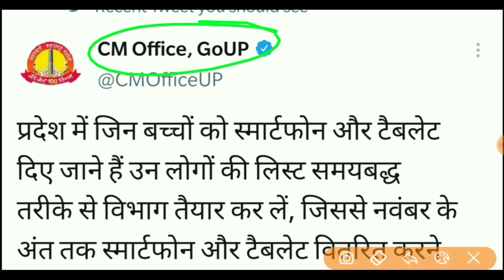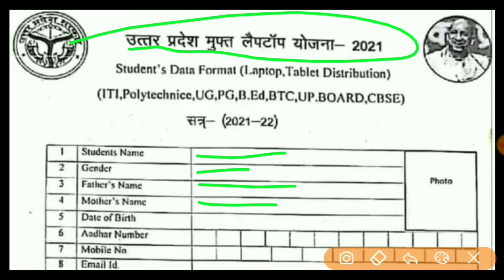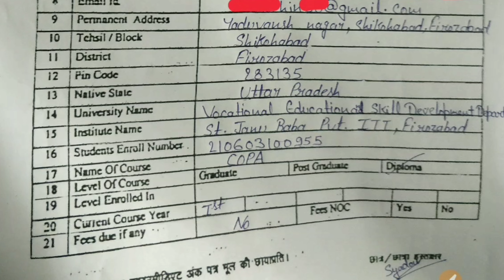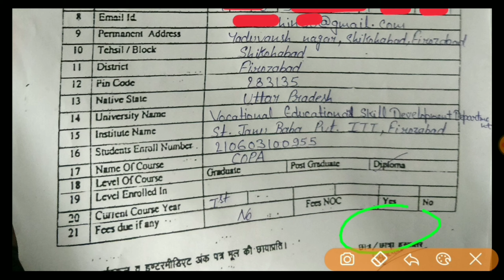up free laptop yojana 2021 registration kaise kare!UP Free Laptop Regist online free laptop online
UP Free Laptop Registration online,free laptop
online form,free laptop apply kaise kare,Laptop
yojna

UP Free Laptop Registration online, free laptop online
form,free laptop apply kaise kare, Laptop yojna
form,free laptop apply kaise kare, Laptop form
free laptop kab milega, free laptop apply online 2021
UP Free Laptop Registration online, free laptop online form
2021,free laptop apply, free Laptop form
2021,free laptop apply kaise kare,Tablet online e apply up

free Laptop online Registration, free Laptop online apply,free
laptop apply kaise kare,free Laptop kise milega,free laptop
yojna, free laptop age limit,free laptop ke liye kitrna percent
hona chahiye,up Laptop free,tablet Smart phone, laptop
free,, Free tablet online apply, Kab milegafree
laptop, Laptop kab tak milega, Laptop,laptop free, facts With
Amit Free tablet online apply, Kab milega free laptop,online
form free Laptop,free Laptop kaise milega,up free Laptop
kise milega, up free Laptop website, up free Laptop apply
kaise kare, up free Laptop registration 2021,upcmonic, free
laptop yojna, , Laptop free up,up cm
free laptop,yogi free laptop,up free laptop apply, how to
apply free laptop,free tablet laptop,Online registration free
laptop

UP Free Laptop yojana 2021|| Abhiudya Yoajna Counciling
Process|| Free UP Tablet Yojana apply link|| UP Free Tablet
Yojana New Update || 37yra auaIČaie List || Free Tablet
Yojana 2021 New update|| UP Free Laptop Yojana 2021||UP
Free Laptop Yojana 2021 Registration Kaise Kare || Laptop
Yojana 2021
Free Tablet Yojana Registration ||UP Tablet Registration
Date UP Free Laptop yojana 2021|| Abhiudya
Yoajna Counciling Process|| Free UP Tablet Yojana
apply link|| UP Free Tablet Yojana New Update || ||
Laptop Yojana 2021
free laptop form kaise bhare up free laptop yojna 20211
Abhyuday yojna me tablet kise milega
uttar pradesh news up live news free coaching plan CM
Yogi For UP Students e-at orageu atoTFT Abhyudaya Yojana
registration Abhyudaya Yojana up free coaching registration
UP Free Coaching Yogi tablet Yojana, tablet Yojana namo
tablet online registration namo e tablet Namo E-Tablet
Yojana Sarkari Tablet tablet for students in india
UP Free Laptop Yojana 2021: yt duziu atu-1 dh fay

up smartphone yojana form kaise bhare
up smart city
up smartphone yojana 2021 last date
up smart phone tablet yojana
up smart tips
up smoke tour
up samachar
up free laptop yojana 2021 registration
kaise kare
up free laptop yojana 2021 online
registration kaise kare
up free laptop yojana 2021 form kaise
bhare
kaise kare mobile se
up free smartphone yojana 2021 online
registration
up free tablet yojana 2021 registration
kaise kare
up smartphone
free laptop yojana 2021 online
registration